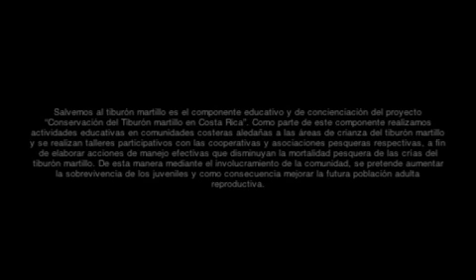Salvemos al tiburón martillo!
"Salvemos al tiburón martillo" es el componente educativo del proyecto de investigación "Conservación del tiburón martillo y sus hábitats críticos en Golfo Dulce, Costa Rica", iniciativa que Misión Tiburón comenzó en marzo 2010.

Este video resume las actividades educativa que hemos realizado en el Pacífico Sur de Costa Rica, algunas de ellas con la colaboración del Artista Carlos Hiller.

Video realizado por: David Garcia